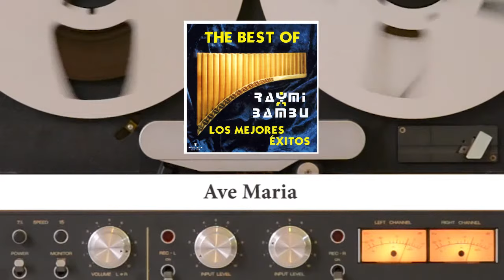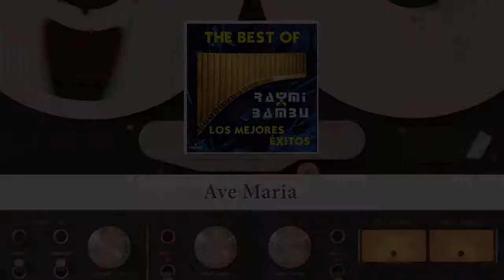Ave Maria - Raymi Bambu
The Best of Raymi Bambu (2000)